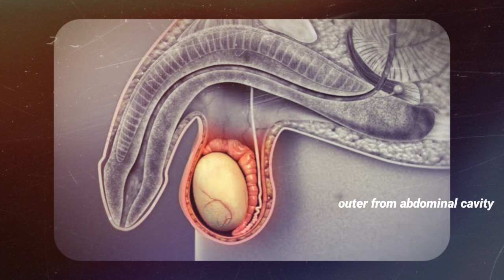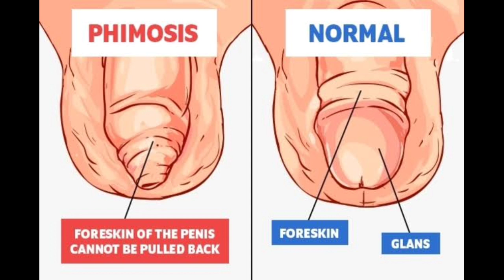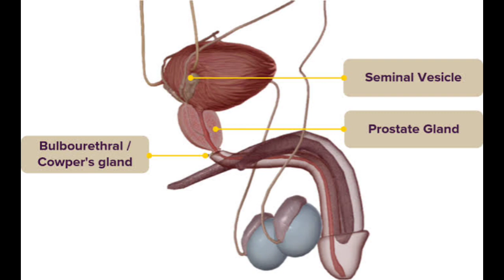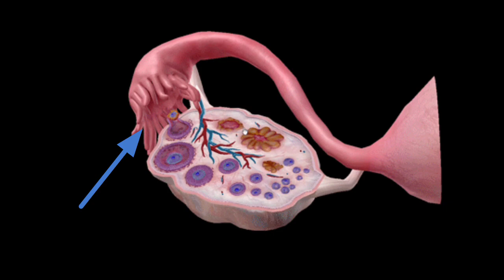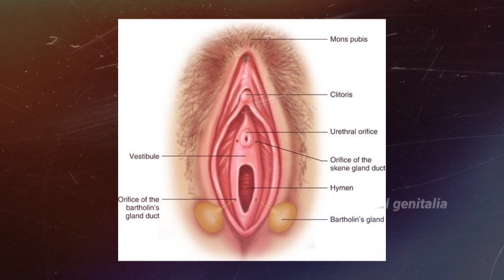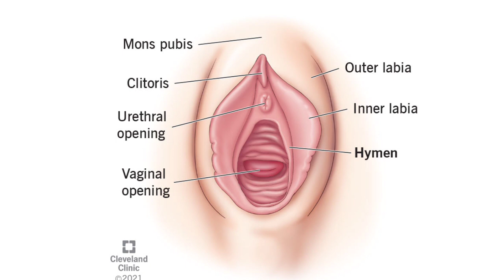Human Reproduction | Male and Female Reproductive system | Chapter wise Important questions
human reproduction
important questions
chapter wise important questions
reproduction